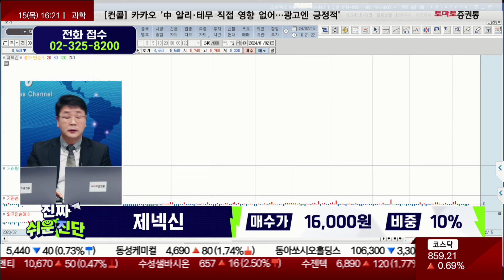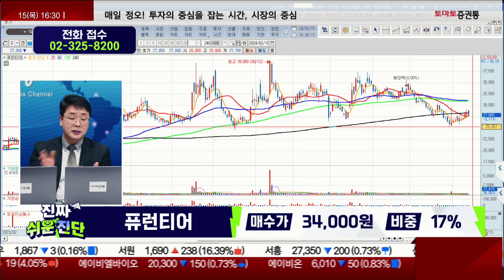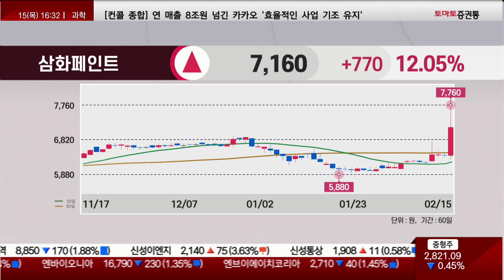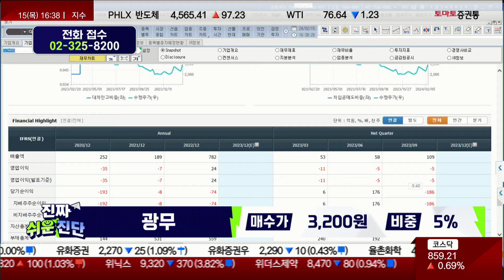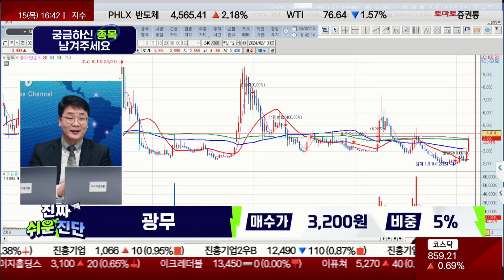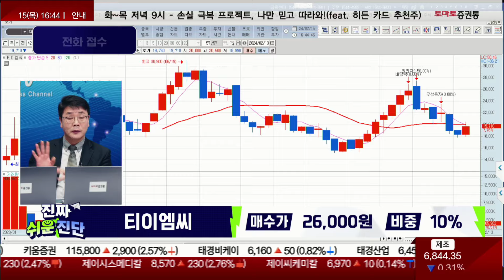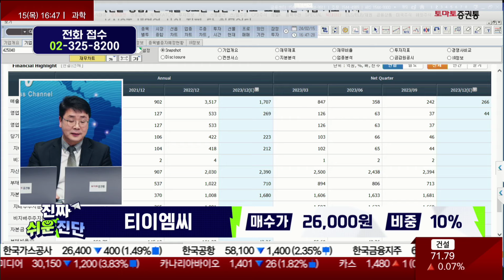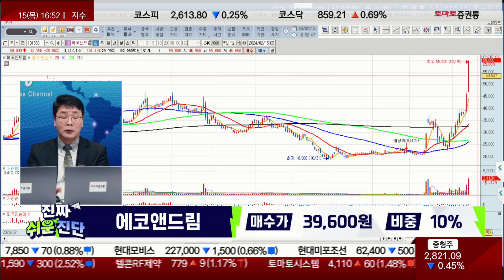종목진단 & 내일장 전략 [진짜쉬운진단 풀버전]